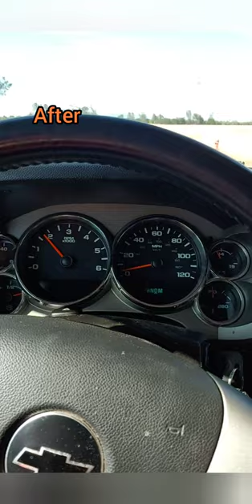Cold air intake! COMPARISONS!